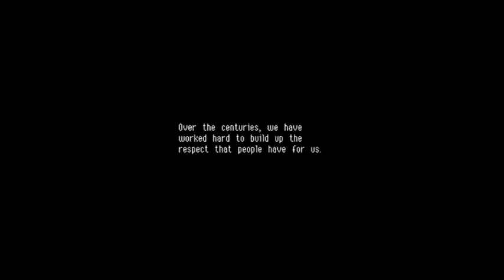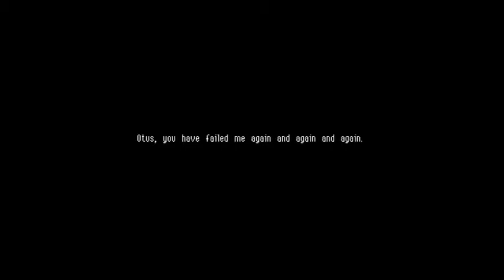owlboy صبي البومة